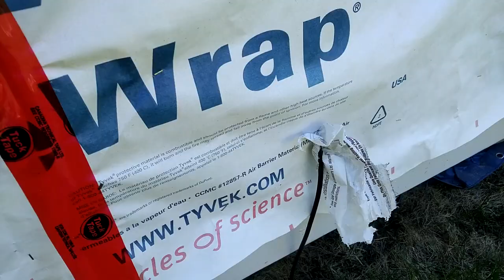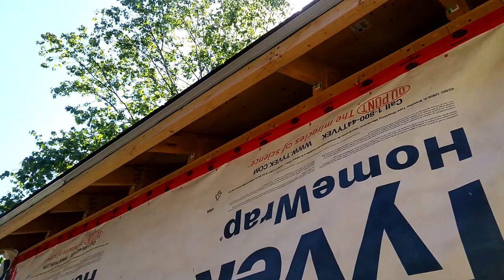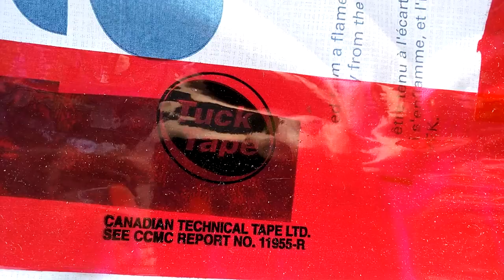Shed build: Soffit J Channels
In this video I continue working on my back yard shed that I built from scratch on my own.  One of my previous videos ) showed a time lapse from the start.  It was winter by the end so I called it quits, then in spring I put on the shingles, and this video takes off from after that point.  This also marks my first vlog style video, other than the previous video which was just a quick intro to me wanting to do more vlog style videos.